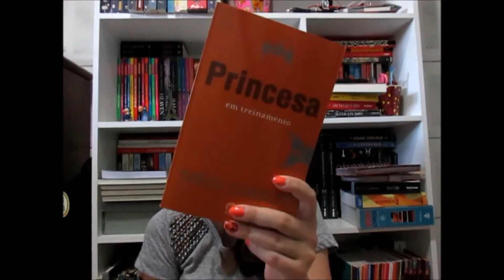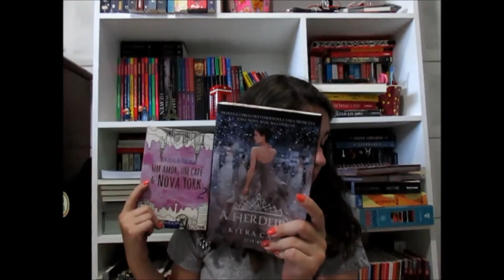ESTOU ATRASADA! =O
Eeeei gente! Vim falar para vocês sobre o que pretendo ler em setembro e o porquê, hahaha! Espero que gostem. ^_^